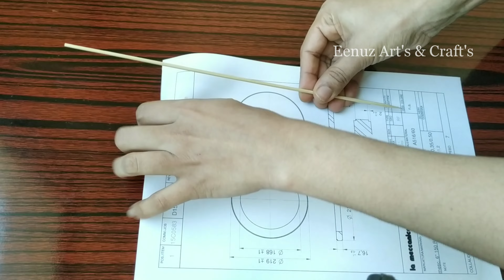DIY-Home Decoration Idea-Paper Decoration-Paper Flowers-Wall/Door Hanging#papercraft#homedecorideas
Hello dears,

Welcome to my new video. Easy but unique wall hanging/ Decoration idea.

Materials :-

A4 paper/ Newspaper
A4 colour papers
Acrylic paint
Beads
scissor
Glue gun
Adhesive Glue /white glue/Fevicol

Drop your valuable suggestions & inputs of Eenuz Art's & Craft's creations @

Eenuz Art's & Craft's

Door Hanging Ideas
Unique wall decor ideas
Decoration Ideas
Door hanging
Newspaper Craft
Paper Craft
Easy Paper Flower Wall decor
Unique Walldecor Ideas